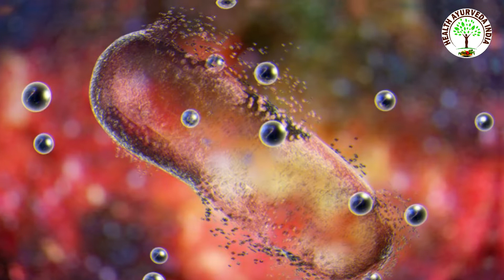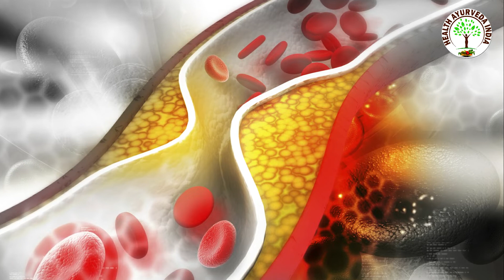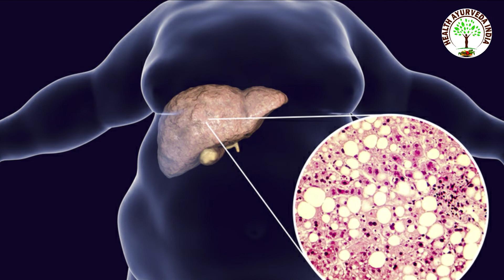खाली पेट लहसुन खाने से 10 रोज जड़ से ख़त्म हो जाते हैं | हर मर्ज की दवा है लहसुन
लहसुन एक वंडर फूड है. आयुर्वेद में तो लहसुन को औषध‍ि माना गया है. हालांकि आपको किसी न किसी रूप में लहसुन को अपनी डाइट में जरूर शामिल करना चाहिए. लेकिन सुबह-सवेरे खाली पेट लहसुन खाने से आपको सबसे ज्‍यादा फायदा होगा.